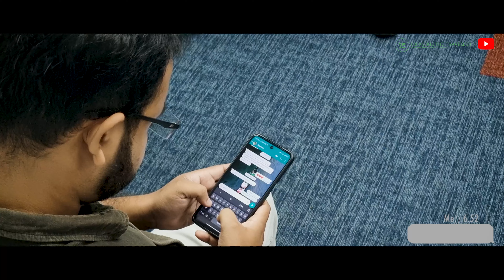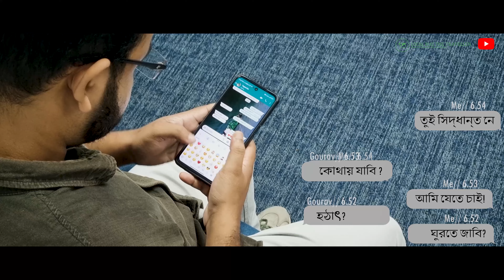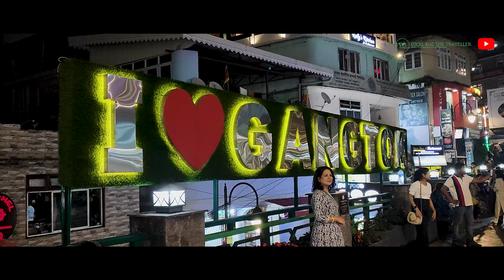দার্জিলিং-এ এই জায়গাটা কেউ দেখেনি || কোথায় এই জায়গাটা ?? Darjelling off beat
🌟 Embark on a visual journey with me as I take you through the mesmerizing landscapes of Gangtok, the tranquil charm of Delo Park, the hidden gem of Kursheong, the cultural richness of Mariunggaon, and the final day's bliss in Samalbong! 🏞️✨

In this cinematic vlog, I've captured the essence of these breathtaking locations, immersing you in the vibrant colors, diverse cultures, and the natural beauty that each destination has to offer. From the bustling streets of Gangtok to the serene atmosphere of Delo Park, every frame is a celebration of the unique experiences and memories created during this unforgettable journey.

🚗 Join me as I explore the hidden corners of Kursheong, marvel at the scenic beauty of Mariunggaon, and unwind in the picturesque landscapes of Samalbong. Each location has its own story to tell, and I've endeavored to weave these narratives into a visually stunning and emotionally resonant cinematic experience.

🎥 This cinematic vlog is not just a visual treat but a testament to the diversity and beauty that our world holds. Whether you're a travel enthusiast, a culture connoisseur, or someone seeking inspiration for your next adventure, this video is sure to ignite your wanderlust.

👀 So, sit back, relax, and let the magic of this cinematic journey transport you to the heart of these incredible destinations. Let's explore the world together! 🌍✈️